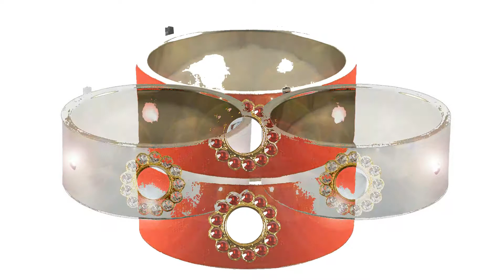Unique Led Bangle With Switch system By Vidhya Kangan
VID11-House Of Vidhya kangan Store Present. Stone Stud Brass LED Bangle Comes With Switch System and Cell Continue Work 300 Hours if Use Switch then Working of Cell life extended. with the matching Bangles. The look is stunning and preciously suitable for all kinds of dressy occasions. Indulge in it or gift it and watch the compliments flow! ,Size Also Available-2.4,2.6,2.8,2.10 ,Material-Brass ,Pack Of -2 ,Color-Orange ,Work-Stone Stud ,Item-LED Bangle

Is Hindi/Urdu video se seekhiye.